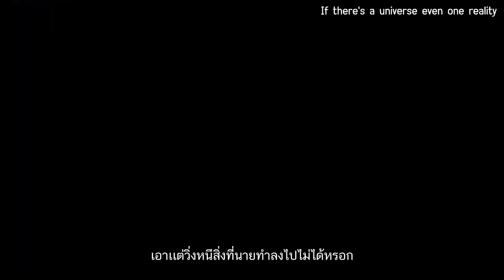The Callisto Protocol - Official Launch Trailer (ซับไทย)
กลับมาเเล้วนะครับ xD
เเปลผิดพลาดประการใด ขออภัย มา ณ ที่นี้ด้วย